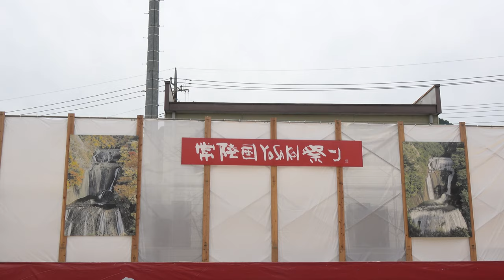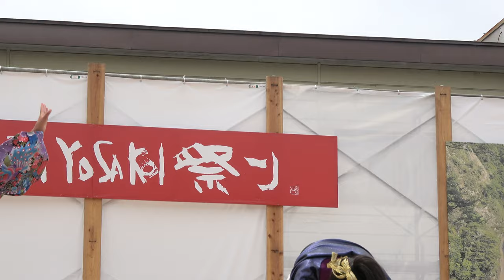てんて鼓舞 ♪僕らの輝き～みんな違ってみんないい～【4K_100Mbps】／U-30ブロック／第21回常陸国YOSAKOI祭り（いばよさ 2日目）